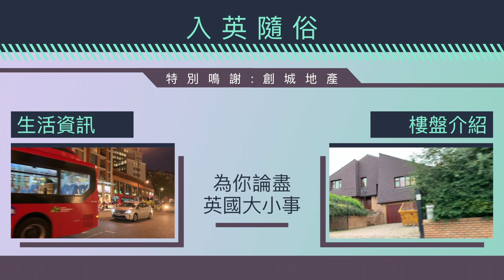【英國生活小智識】餐廳篇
是咁的，嚟到英國，點少得整返個Fish & Chips，加多杯冰凍啤酒先？之不過，入英隨俗吖嘛，餐廳禮儀點都要有嘅！ 唔講唔知，呢邊嘅餐廳鍾意大家訂枱多過walk in；點餐一般會分開幾次務求客人感到relax；侍應生行過唔啋你原來都有玄機喎！ 即刻搵嚟「地產仔Alan」同大家分享！